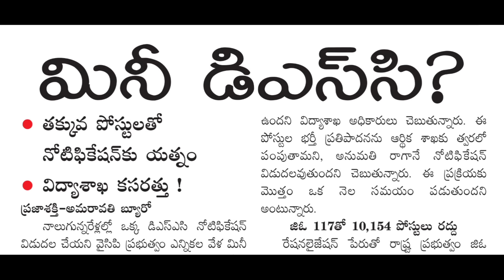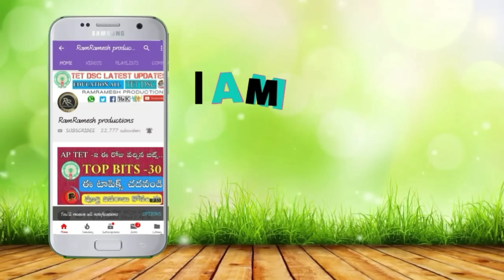Ap Dsc Latest News Today | Ap Dsc Latest Updates Today | Ap Dsc Notification 2023 | Ap Tet News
Ap Scert Text Books PDFs Download 2023
Ap 1to10th Text Books Download 2023
Ap D.Ed B.Ed Text Books Download 2023
Ap 2nd Tet Notification 2023
Ap 2nd Tet 2023 Release Date
Ap 2nd Tet 2023 Latest News Today